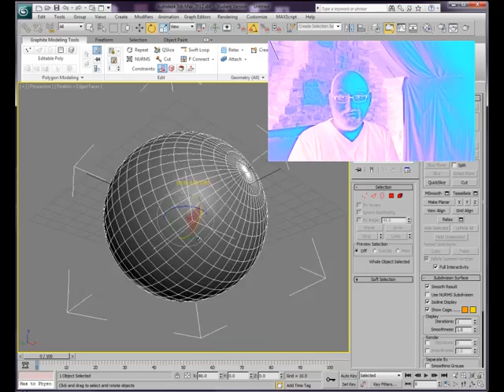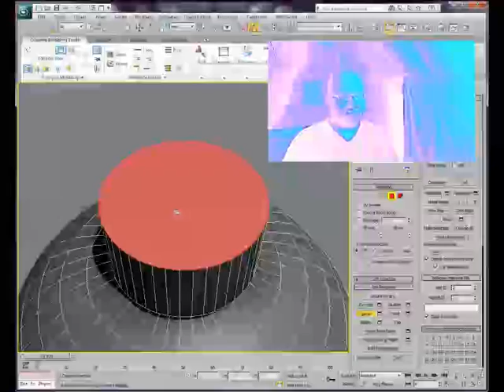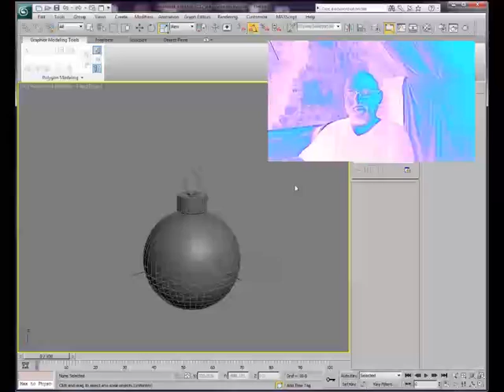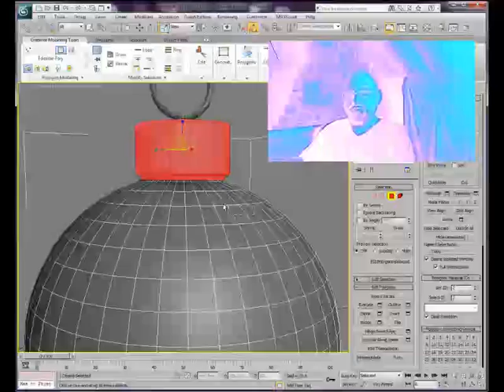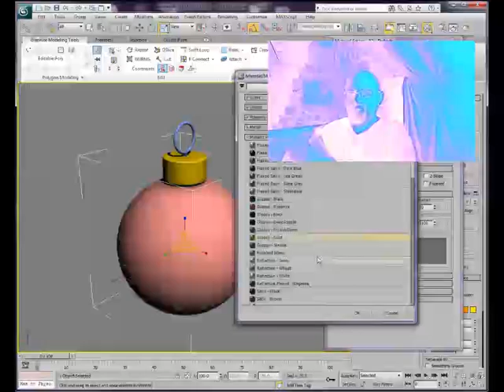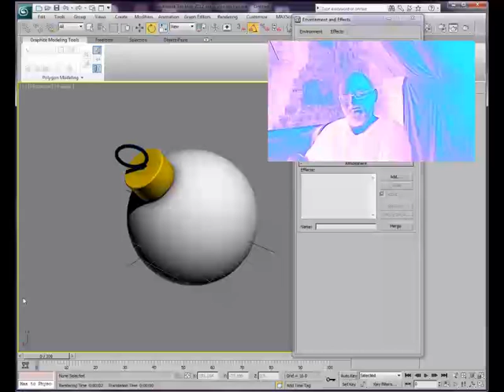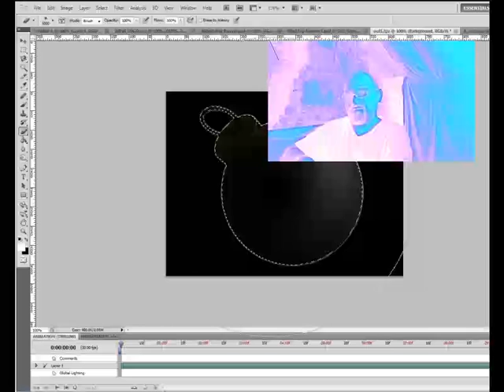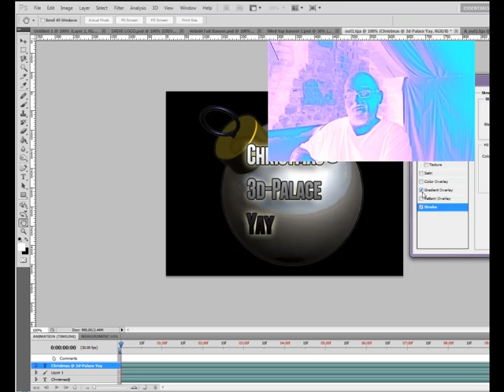Merry Christmas from 3d-palace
The obligatory 3d-palace Christmas greeting - sadly missed out in 2010 (along with Maxterdam) with discussion about DRIVE@ and various other things and some lovely inverted exposure nonsense just because.  Make baubles!